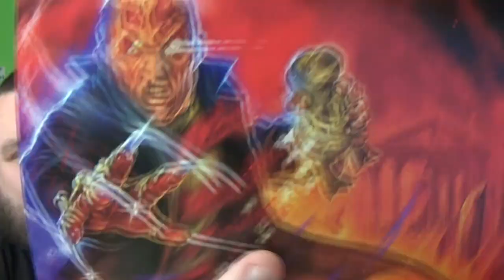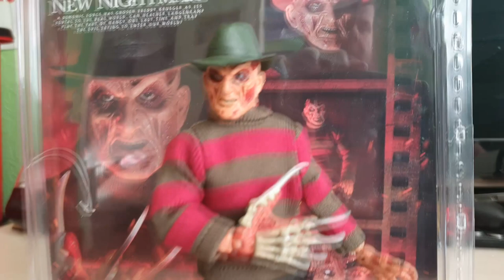NECA Freddy Krueger Cloth Retro Action Figure Wes Cravens New Nightmare Unboxing Horror Toy Review